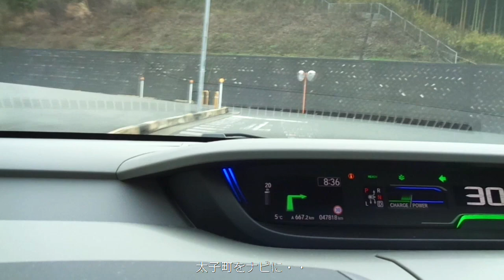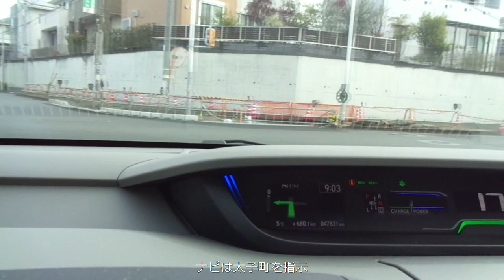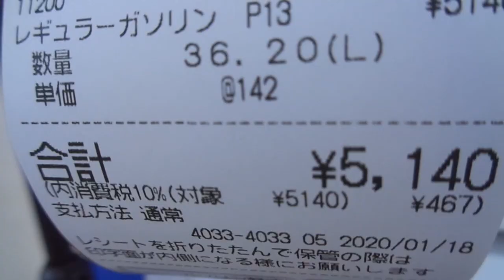フリードハイブリッド 給油して下さい・・航続可能距離２５km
フリードハイブリッド　給油して下さい・・航続可能距離２５km・・近くの太子町で給油せず・・奈良（大和高田市）まで・・頑張ってみる・・ドキドキ！！ハラハラの給油・・合わせて燃費も検証・・満タン給油方式